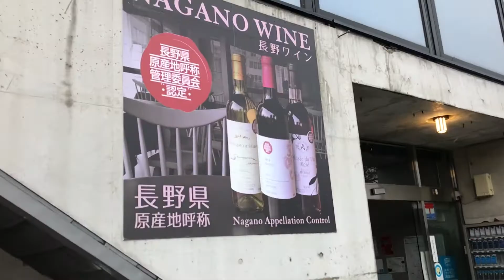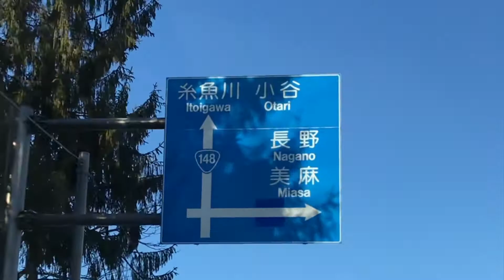Instructor Life - Hakuba Dec 20/Jan 21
Take a peek into our day to day life on the mountain in Hakuba, Japan!